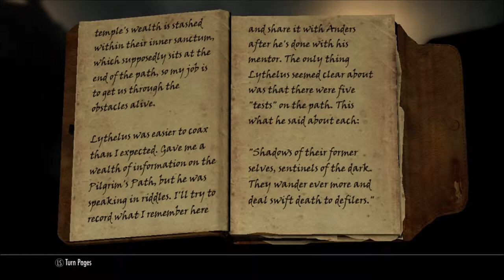Skyrim - Path of the Pilgrims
Guide for the trial quest required for the Thieves Guild.